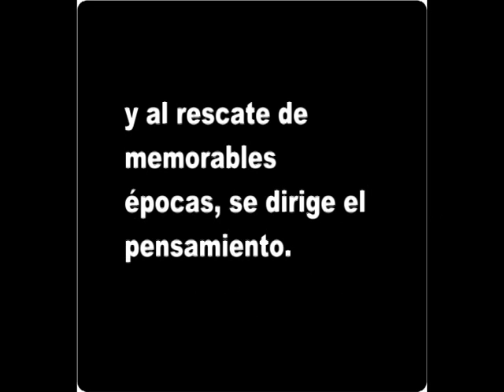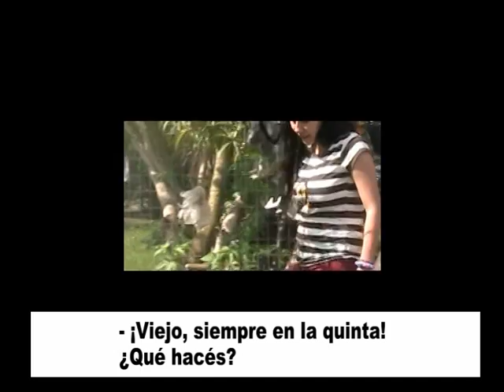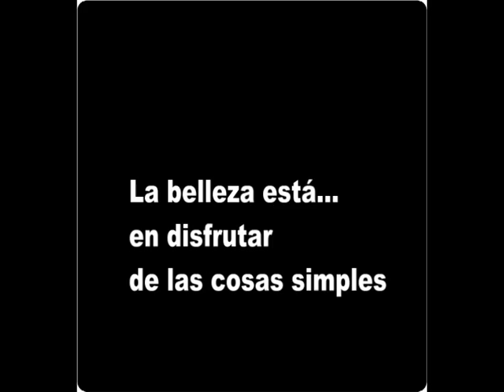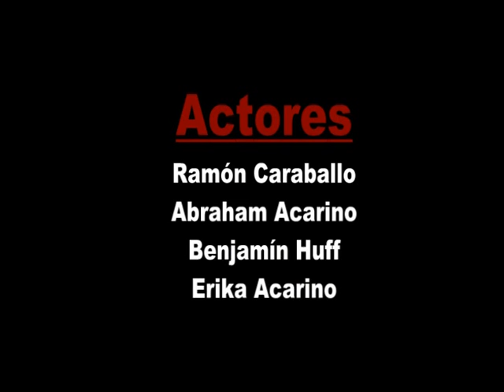HILOS DE SUEÑOS II LA CEBOLLA :: Usina Cultural Treinta y Tres ::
Realizacion Julia Gomez para el concurso de cortos realizado en el 2016 en la ciudad de TReinta y TRes